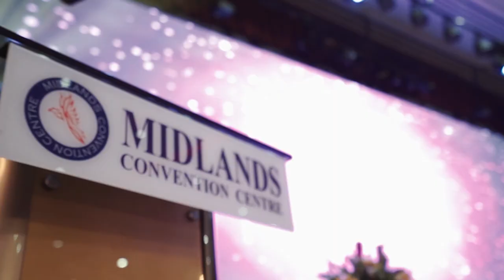Ashwin & Sangkreeta Priya // Leonard Hon Signature Wedding Films.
Ashwin & Sangkreeta Priya // Midlands Convention Centre